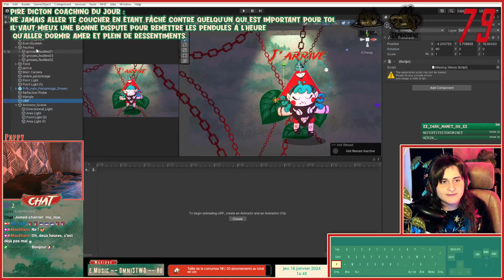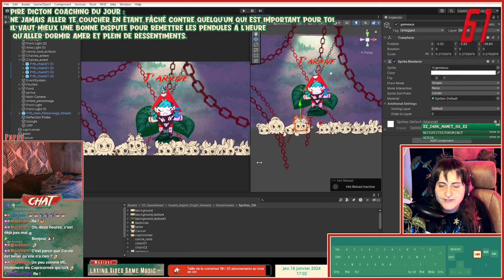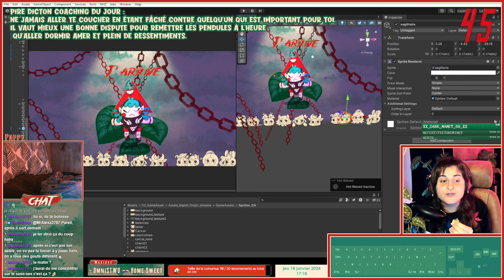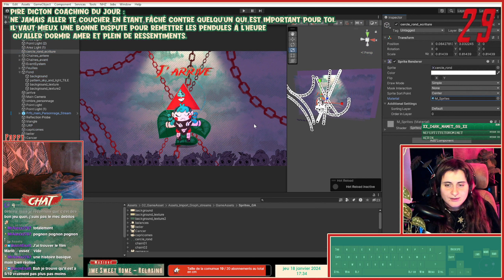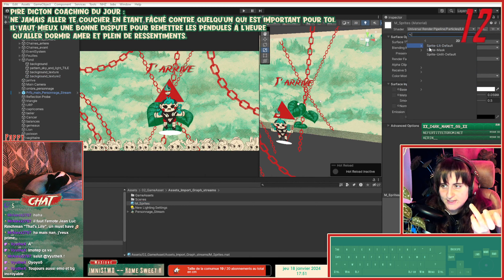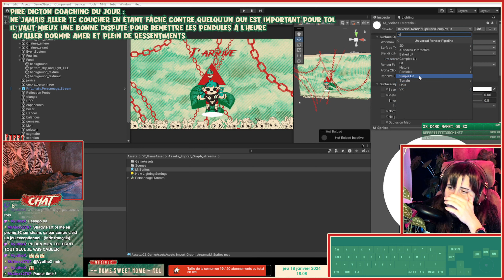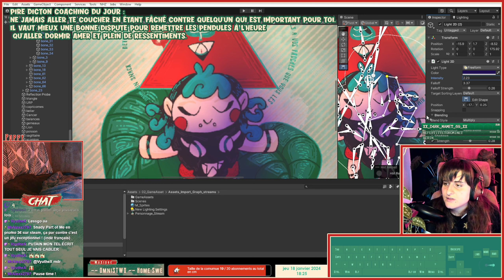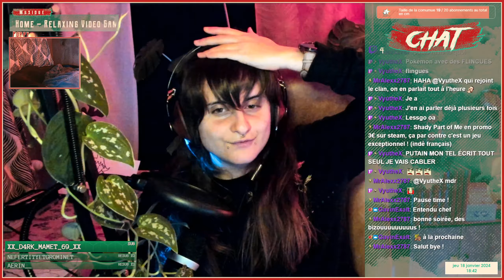Intro #03 - La foule est apprêtée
VOD datée du 18 Janvier 2024 -

Découvrez la splendide aventure de quelqu'un incapable de se concentrer trois minutes, et qui essaie de modéliser en live !